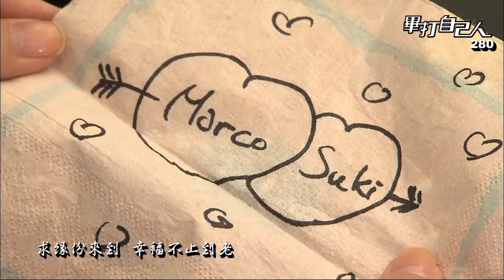畢打眾生MV - 印記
我這次特意剪輯了畢打大部分CP甜蜜的片段作MV～
各位元宵節快樂！

歌曲︰印記
主唱︰譚嘉儀